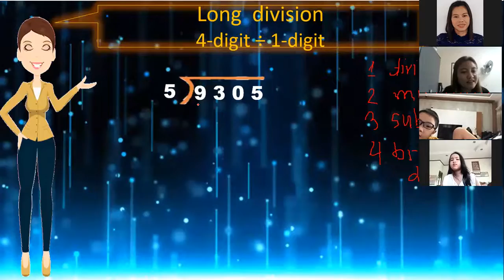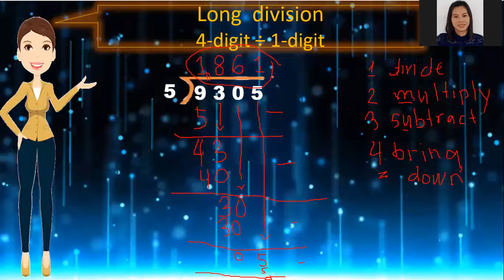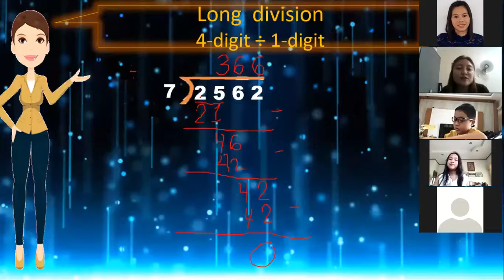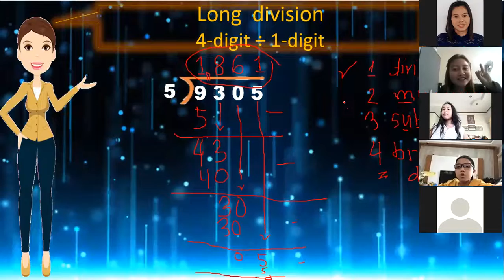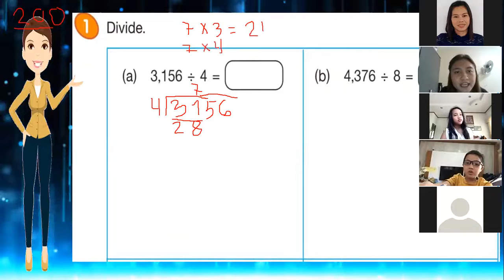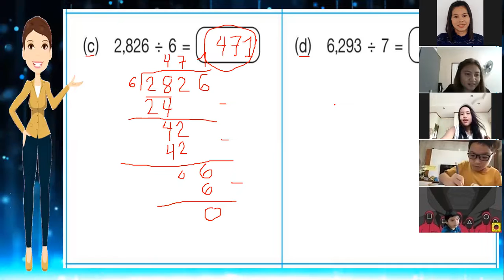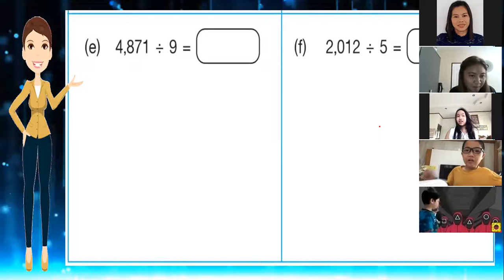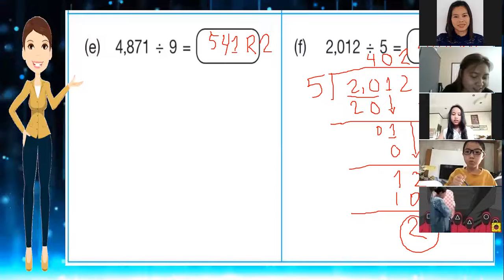Math ป.3 วันที่ 22 พ.ย. 64